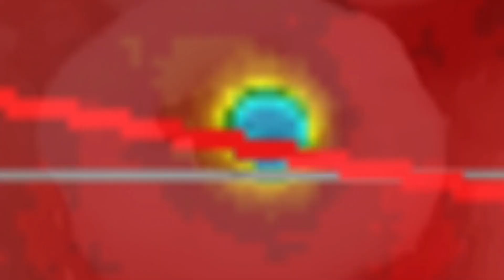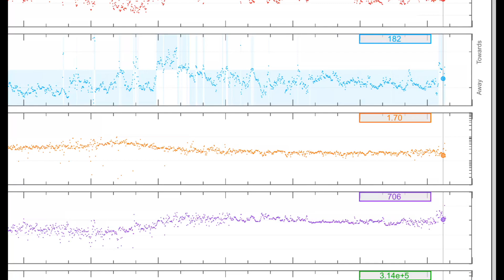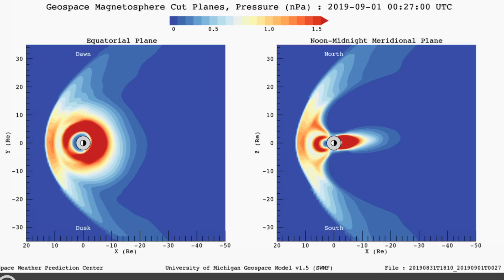//Alert\\ KP 6 Level Geomagnetic Storm / Northern Lights Tonight!! / August 31 2019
- August 31 2019
- A KP 6 Level Geomagnetic Storm is affecting our planet right now with 724 km/second SolarWind Speed.